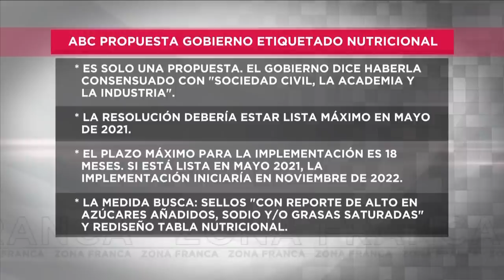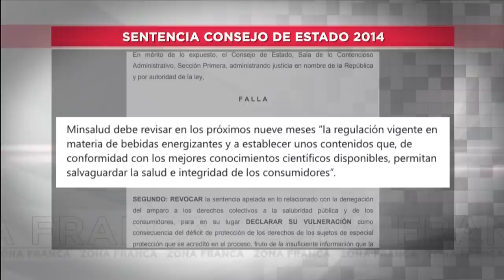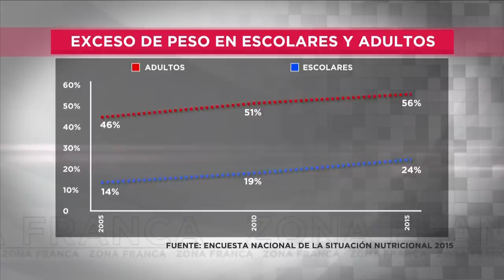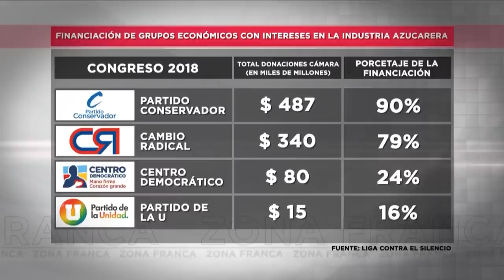Zona Franca | ¿Basta la propuesta del Gobierno del etiquetado en alimentos y bebidas azucaradas?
El Gobierno Iván Duque logró poner de acuerdo a las empresas de los alimentos y las bebidas azucaradas a la sociedad civil en un proyecto en un proyecto de resolución de etiquetado frontal, sin embargo, hay muchas otras cosas en las que no están de acuerdo.

El debate en Zona Franca fue con Carolina Piñeros, Johnattan García, Camilo Montes y Jairo Cristancho.

Zona Franca es un programa de debate y opinión dirigido por Daniel Pacheco.